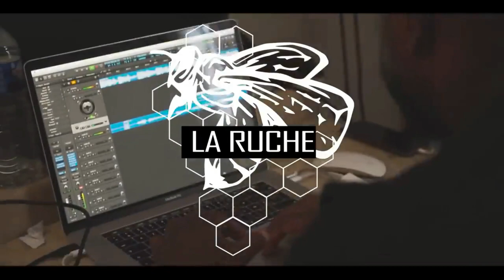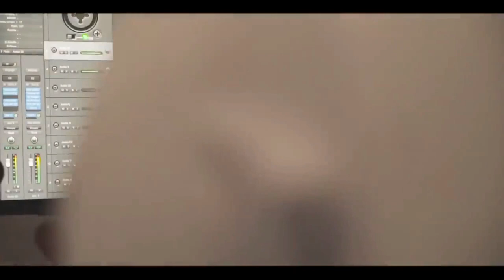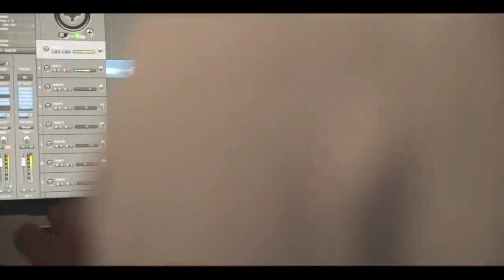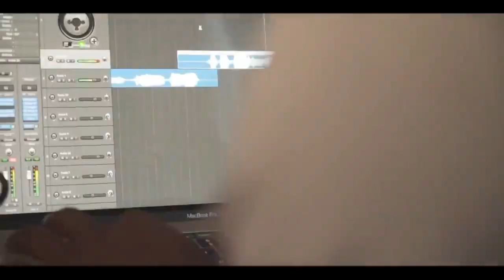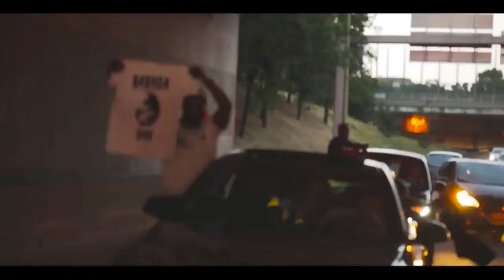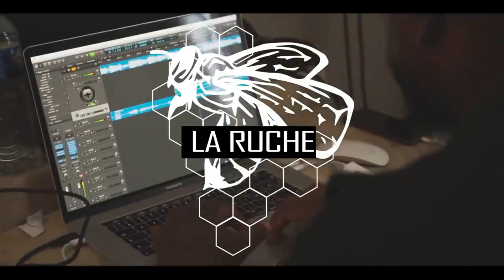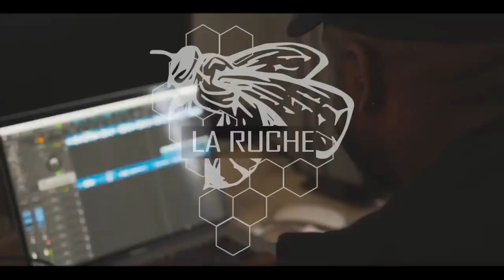Ramenez la coupe à la maison 10h